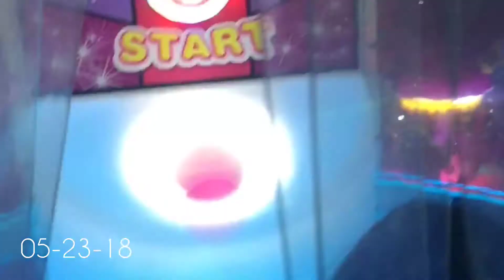Playday with Ate Aja at SM Masinag